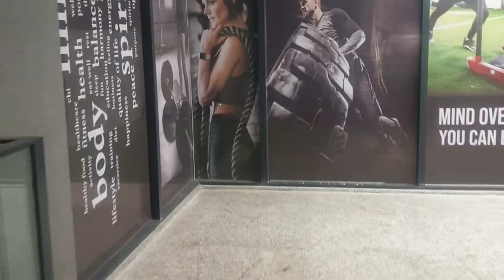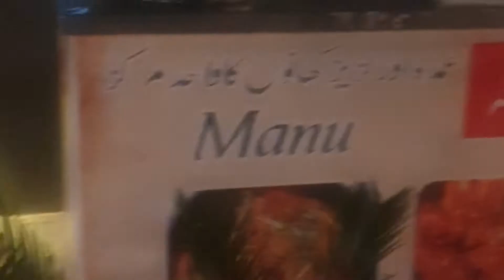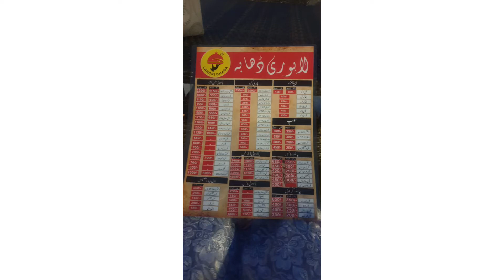D-17 islamabad/continental Express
D-17